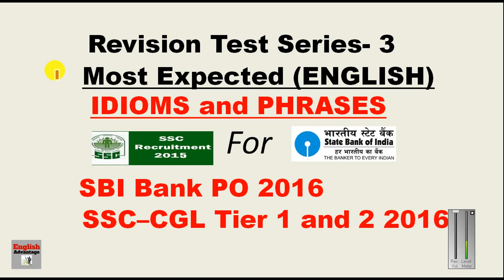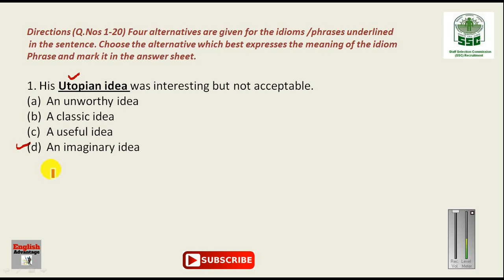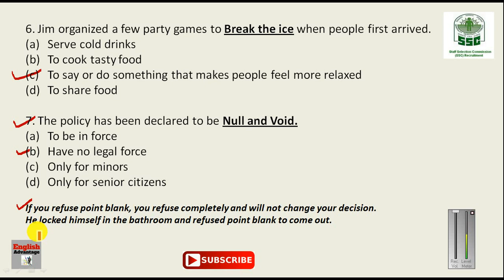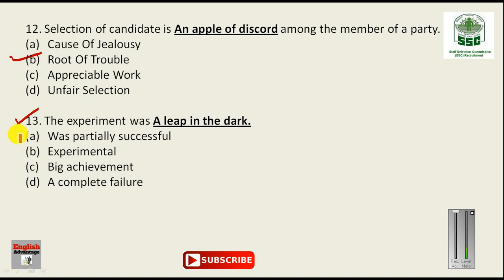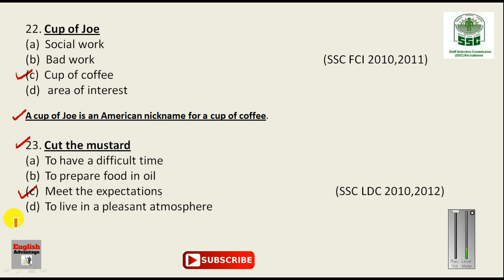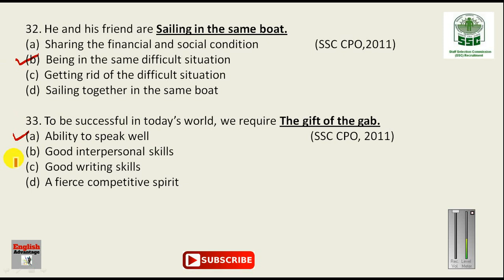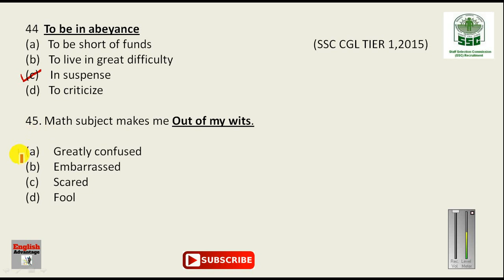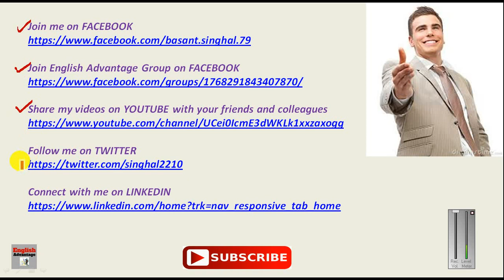55 Most Important IDIOMS and PHRASES for SSC CGL 2016 and IBPS PO | in English | Must Watch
Hello, Friends!!

In this video, I have explained important  IDIOMS PART 3 in English
I am sure; this will be highly useful in solving Sentence for all competitions and grammar tests.

55 Most important IDIOMS and PHRASES for SSC CGL 2016 | in EnglishMost Suitable for All Competitive Exams and Grammar Tests

Improvement, Cloze Test and double fillers for
IBPS Clerk and PO,SBI CLERK and PO, SSC- CGL,SSC- CHSL, LIC,

AAO,UIIC, NDA, CDS,
CLAT, MAT, GRE, TOEFL, IELTS, GRE PREP  and OTHER COMPETITIVE  EXAMS.

TEST.ENGLISHADVANTAGE.IN
FOR RS.399/-
हेलो दोस्तों !!
इस वीडियो टुटोरिअल की मदद से आप IDIOMS and PHRASES की तैयारी
सभी प्रतियोगी परीक्षाओं के लिए कर सकते हैं|

 निश्चित सफलता के लिए आप सभी को मेरी हार्दिक सुभकामनाएँ ।
_____________________________________________________________ Join